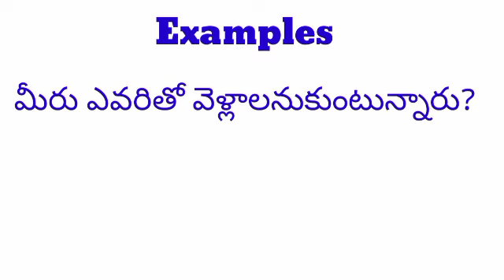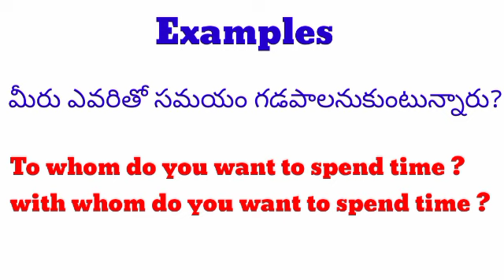To Whom Vs With Whom | Daily Use English Vocabulary Words || spoken english learning videos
Daily Use English Vocabulary | English Speaking Practice | Spoken English

Daily usage sentences in english

spoken english classes telugu lo
spoken english in telugu online videos
spoken english free class telugu lo
spoken english for kids
chinnapilalaku spoken english
spoken english telugu classes
spoken english telugu meaning
telugu to english dictionary